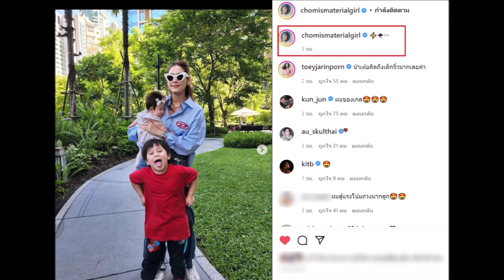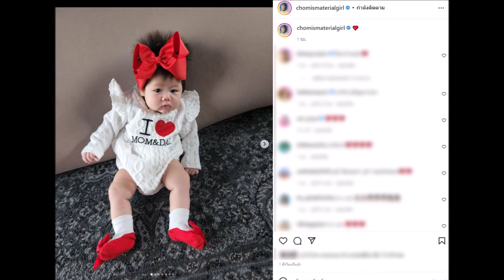ชมพู่ นำทีมลูกๆเดินเล่นชิว